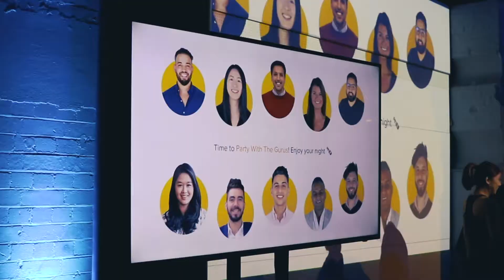OMG Client Party 2019 – Online Marketing Gurus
Purpose:
A reel to show a glimpse of what the night was like at the first Online Marketing Gurus Client Party for 2019.